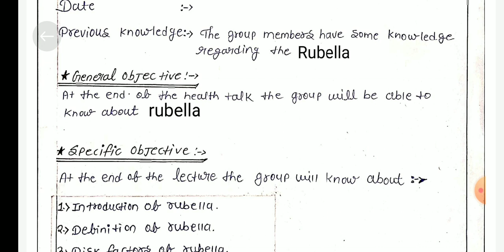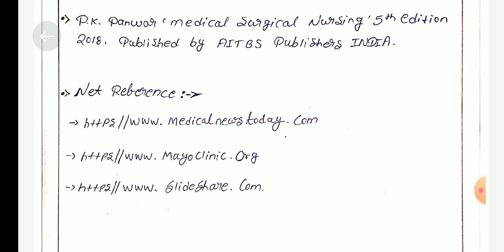Health talk on Rubella // Pediatrics/msn/chn // for nursing students // @Dhyeyanursingacademy 🩺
This video provide knowledge about how to make health talk on Rubella in a simple and easy way